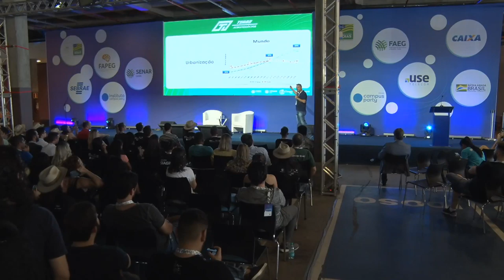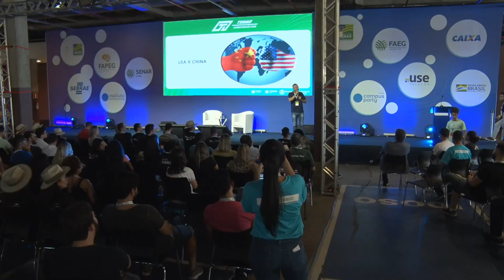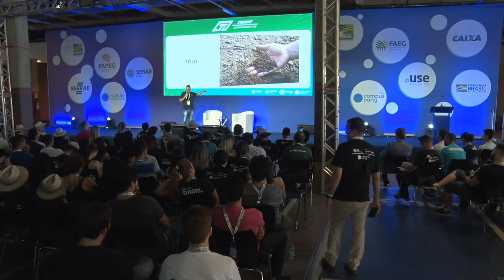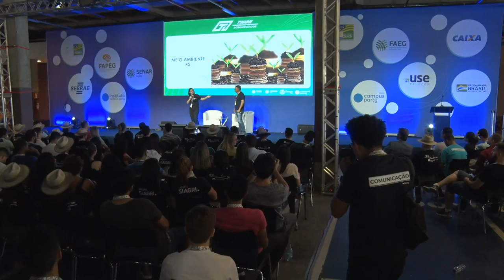CPGoiás - Agritec - novas oportunidades - Feel the Future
Data: 06/09/2019
Horário: 16:15 às 17:00

Título: Agritec - novas oportunidades
Vamos abordar o agronegócio e suas oportunidades globais e os desafios que estão surgindo neste momento de transformação disruptivas

Palestrante(s):
Enio Fernandes
Consultor de mercados nos ativos de milho e soja, com gestão focada na construção de margens. 24 anos de experiência na área comercialização, com inúmeras participações em entidades representativas do agro. Professor da Fundação Getúlio Vargas - Pôs Graduação em economia empresarial e negociação e conflito